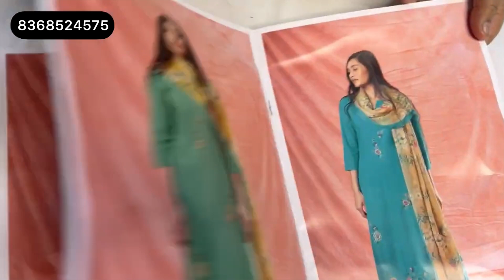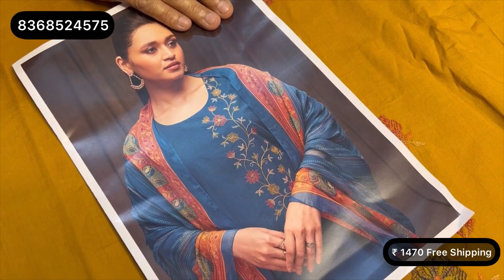गंगा ब्रांड के कॉटन सूट का बिल्कुल हटके कलेक्शन | गंगा सूट प्योर दुपट्टा | Ganga suits Factory rate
गंगा ब्रांड के कॉटन सूट का बिल्कुल हटके कलेक्शन | गंगा सूट प्योर दुपट्टा | Ganga suits Factory rate @sonakshicreations6

ganga suits
ganga suits
गंगा सूट
ganga suits
ganga suits rohtak
partywear suits
partywear
ganga fashion
branded suits
sunita boutique
winter suit
papal sangwan
sonakshi creations
silk suits